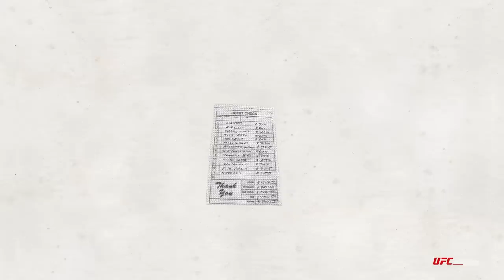Slice of Life - The Legend of Kimbo Slice | Fightlore Preview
Fightlore, a new UFC FIGHT PASS Original series, presents the true story of Kevin “Kimbo Slice” Ferguson who rose to superstardom in backyard brawls to become a respected professional MMA fighter, capturing the hearts of millions of fight fans with a life cut too short but a legacy that lives on forever.